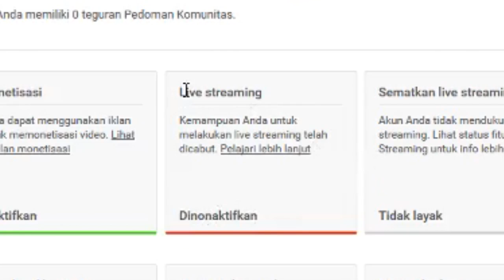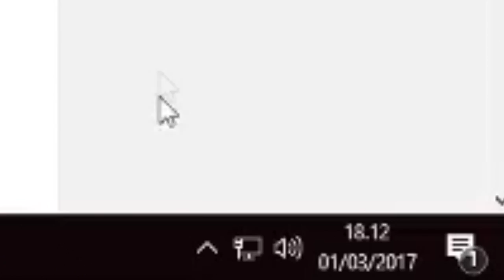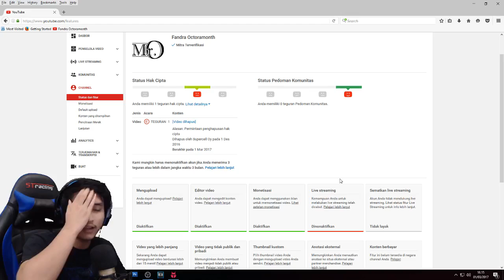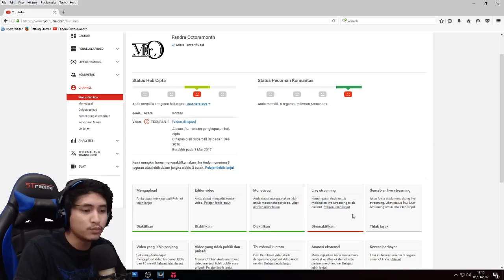JADWAL TOURNAMENT 2000 GEMS DI UNDUR KARENA YOUTUBE :(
Sorry banget gaes harus diundur , tapi pasti tetep ada untuk tournamentnya, ditunggu aja ya :)
makasih yg udah mau sabar